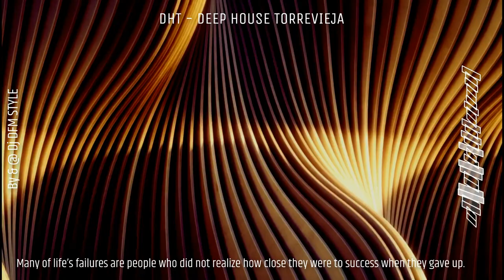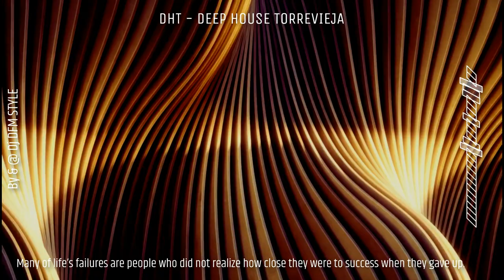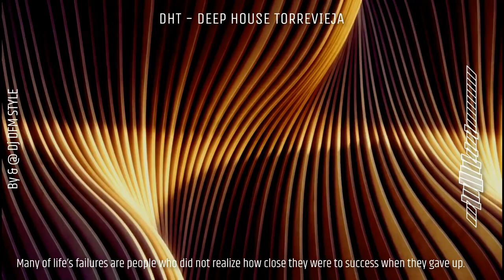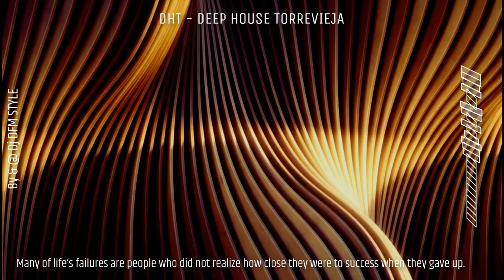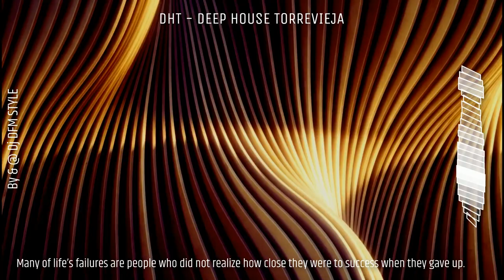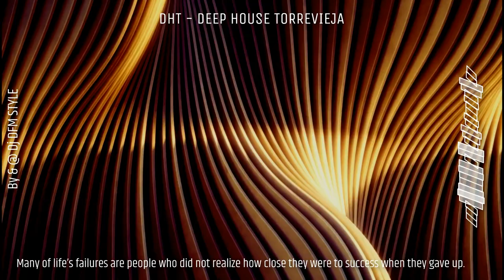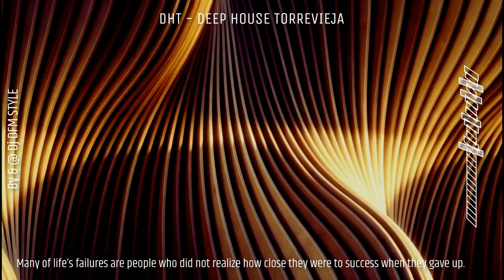DHT - By Dj DFM (Deep House Torrevieja)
Happy Sunday